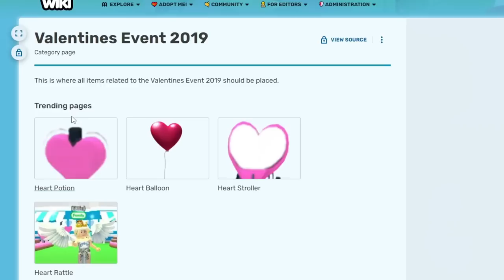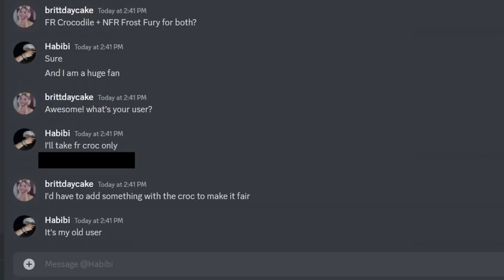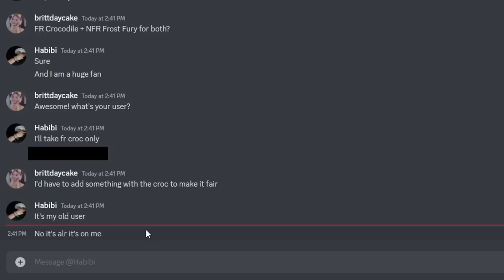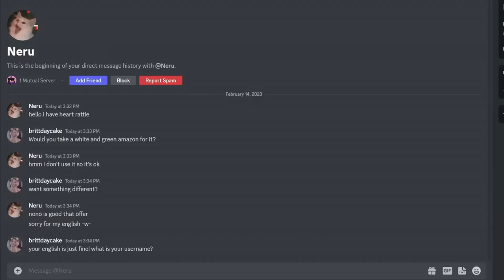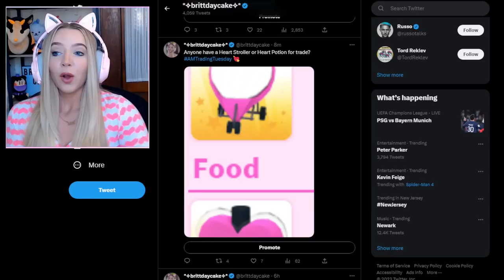TRADING FOR *2019* VALENTINE’S ITEMS in Adopt Me!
✨LINKS✨